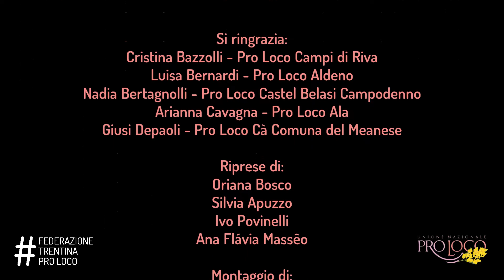Festa della donna 2022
In occasione della Giornata internazionale della donna 2022 la Federazione Pro Loco lancia un progetto per dare visibilità alle volontarie e alle loro storie.

Cinque video per parlare dell’apporto che la componente femminile porta al mondo del volontariato, ma anche, viceversa, per far capire come il volontariato sia un luogo di crescita per le donne.